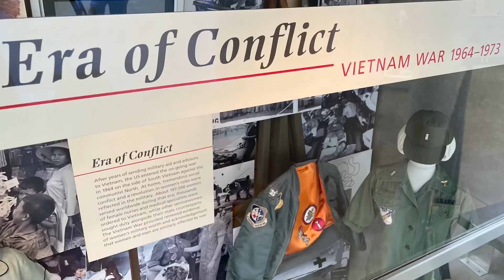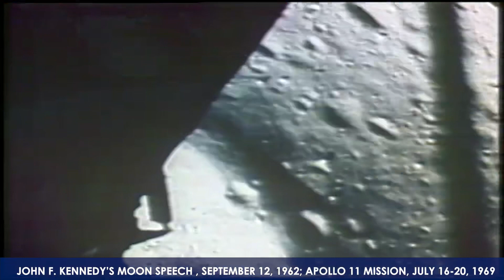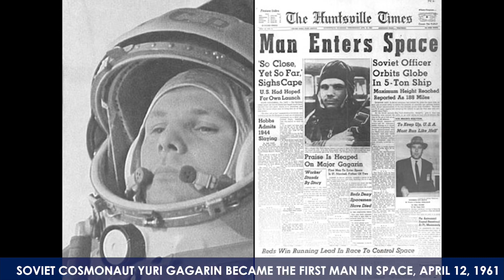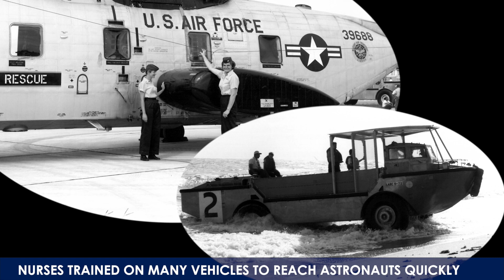HERstory Spotlight | Aerospace Nurses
During the height of the Space Race, Air Force Col. Pearl E. Tucker led a course in aerospace nursing.  To understand spaceflight and to be prepared to render medical aid, the aerospace nurses underwent much of the same training as astronauts. The nurses paved the way for women to have increasingly integral roles in space exploration in later years.

ABOUT THE MILITARY WOMEN'S MEMORIAL
The Military Women’s Memorial, a 501c3 nonprofit organization, is the only historical repository documenting all military women’s service. It is located at the ceremonial entrance to Arlington National Cemetery and features an education center, interactive exhibitions, a world-class collection of military women’s stories, and engaging programs and events for all generations.